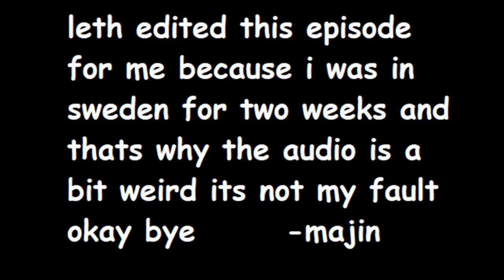Film Slobs Episode 4: De-monitzed Edition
Forever.
THINGS WE TALKED ABOUT
1:23 Terrifying Girls High School: Lynch Law Classroom
9:41 The Holy Mountain
24:52 Blackenstein
25:34: Coffy
27:49 Fantastic Planet
36:31 Mazinger Z vs Devilman
38:28 The Wicker Man
44:16 The Sting
51:24 The Exorcist
1:01:10 Belladonna of Sadness
1:10:05 F for Fake
1:31:56 American Graffiti
1:48:08 The Spook who sat by the Door